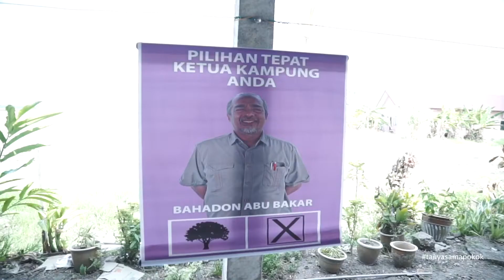Tanya Sama Pokok Sebalik Tabir Part 1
Behind the scene tanyasamapokok Astro Warna 14 pisode